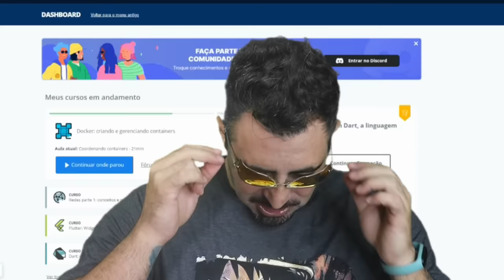A REAL CAUSA DA QUEDA DO REINO ANTIGO - O ANTIGO USUÁRIO DA AKUMA NO MI DE LUFFY - SBS15